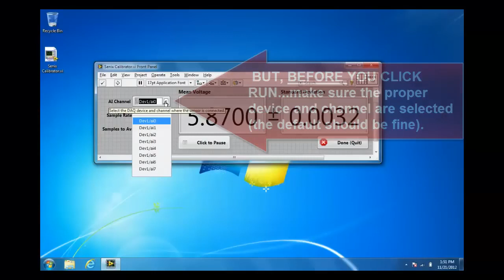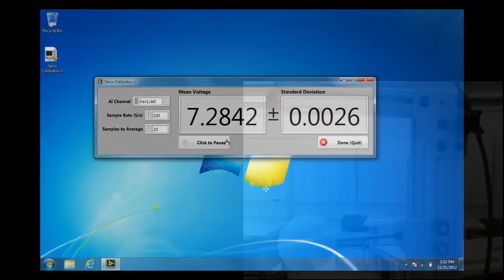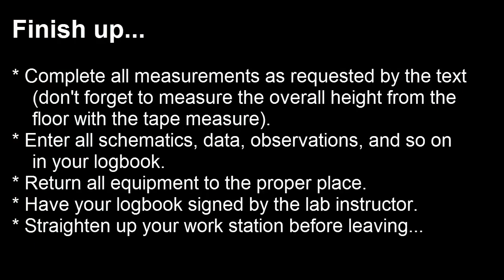Ball Drop Calibration Measurements